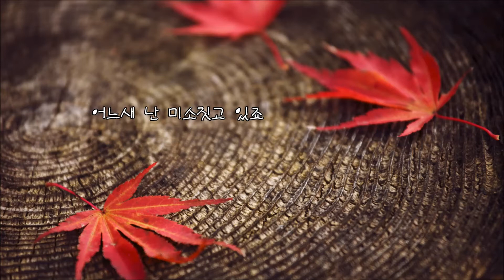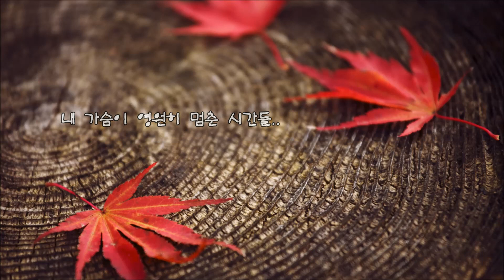김범수 - 일기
Description